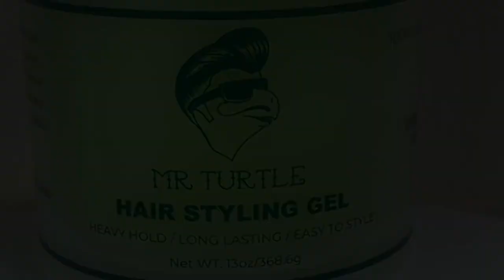May 20, 2021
Barbers know best!! 💈🤝

@barber_miike giving us a quick run through of Mr. Turtle Styling Gel 🐢✅